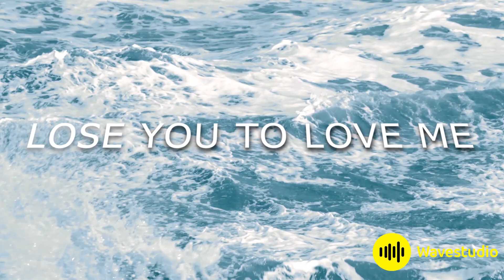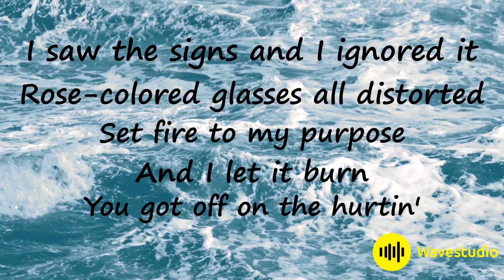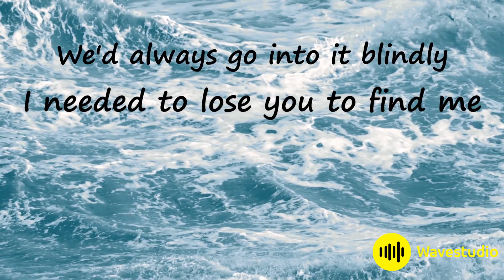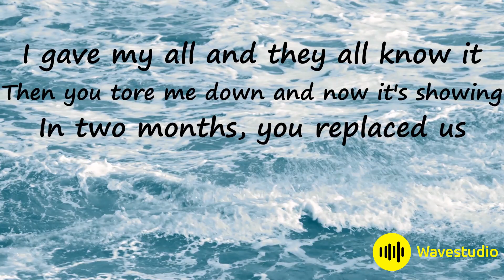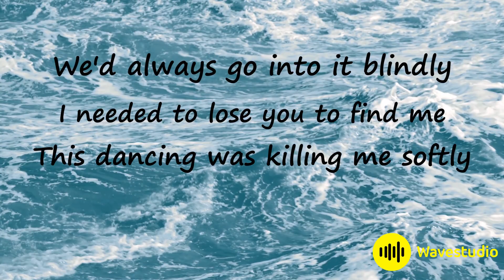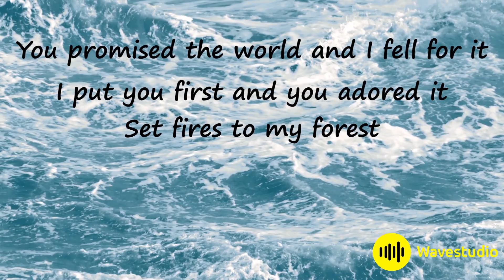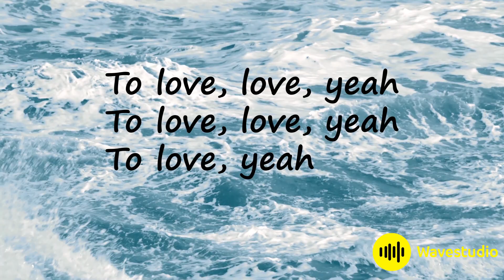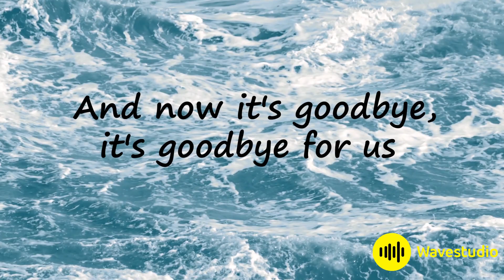Lose You To Love Me - Selena Gomez lyrics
This is the lyrics of Selena Gomez song Lose You To Love Me.

Music

Title:     Lose You To Love Me
Artist:  Selena Gomez
Year:    2020